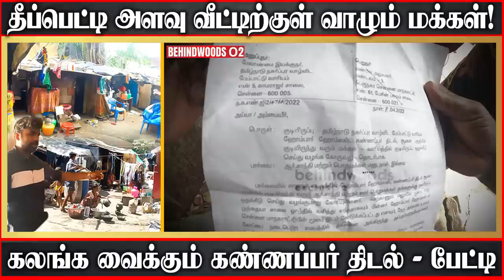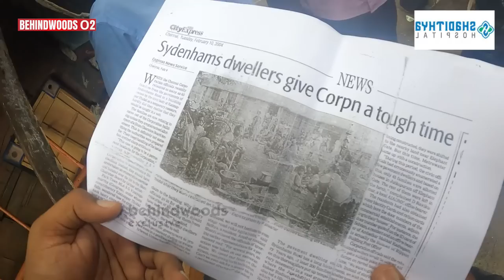"இதுவும் ஒரு ஜெயில் தான்! யாரும் பார்த்திடாத சென்னையின் மறுபக்கம்!" கதறும் கண்ணப்பர் திடல் - பேட்டி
The people of Kannapar Thital, who live in very poor huts and incomplete houses, were in tears

Shadithya Health Care is one of the leading and most chosen Residential & Non Residential Psychiatric hospital in south region of India, established for the acute & chronic psychiatric management and community based psycho social rehabilitation of the mentally ill. Our Multi-disciplinary approach is tailored to meet each individual’s needs, thus providing quality work for those finding difficulty in meeting with daily life needs due to Mental Illness, Substance Abuse, Behavioral Problems or a combination and also we provided Rehabilitation Services Since 2015 by expertise healthcare professionals dedicated towards changing lives.
  We operate with license from the “Institute of Mental Health” (Mental Health Act 2017), also Certified with “ISO 9001:2015” and Shadithya Health care is the only psychiatric hospital running with “NABH certified” Hospital and Diagnostic Laboratory in tamilnadu. And also Rohini certificate has been obtained.
  The team of Shadithya has conducted various programs with the aim of spreading awareness about Mental Illness, Alcohol Addiction, Substance Abuse, Anger Management, Parenting Skills and more. Such programs have been conducted in various colleges, schools, government and corporate sectors.